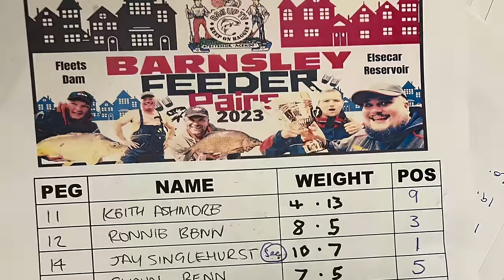BARNSLEY FEEDER PAIRS 2023 | FLEETS DAM & ELSECAR RESERVOIR | LIVE MATCH FISHING EVENT | BAGUPTV OCT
🎣🏆The Barnsley Feeder Pairs 2023🏆🎣

29 October 2023 | Fleets Dam & Elsecar Reservoir.

Hi guys, just wanted to thank everyone for supporting this event over the past 5 years and wish everyone the best of luck for this year.

❌ Previous Winners❌
2018 - Matt Malia & Ben Holmes
2019 - George Robinson & Steve Curtis
2020 - COVID 19
2021 - Nick Speed & Tommy Pickering
2022 - David Wood & Greame Wall

This year Worsbrough Reservoir is having work done on the banks so we have decided to move the other match to Elsecar Reservoir.

We just wanted to say a massive thanks to Elsecar Reservoir for accommodating us at such short notice.

This will be ran as a teams event all on the same day , the 29th October 2023.
You will choose out of your PAIRS where and who will be fishing what venue, thats up to you.

Dave teams up with Greame wall again this year , and are defending champions so lets see how the lads get on.